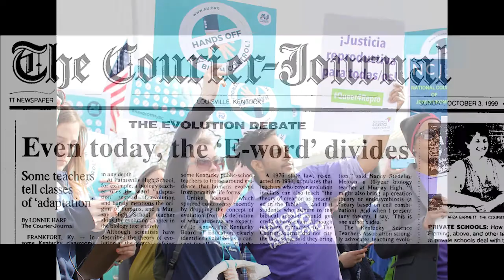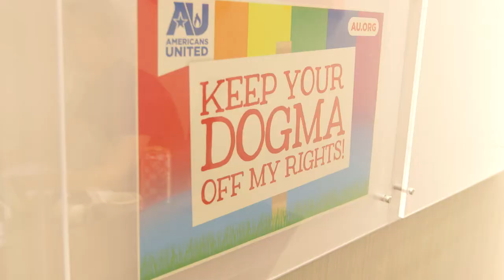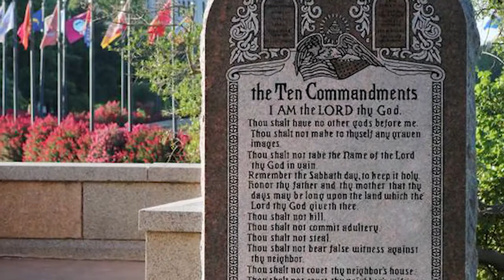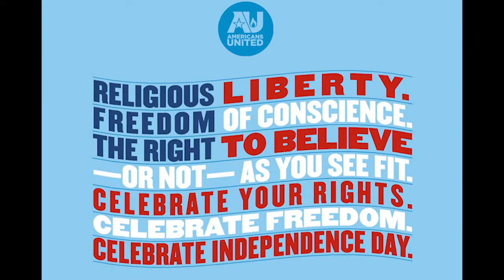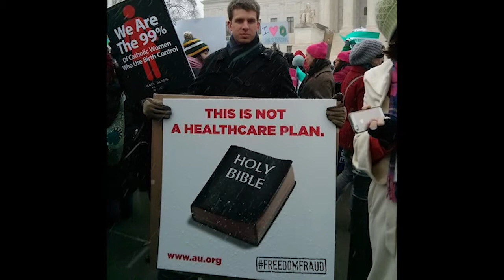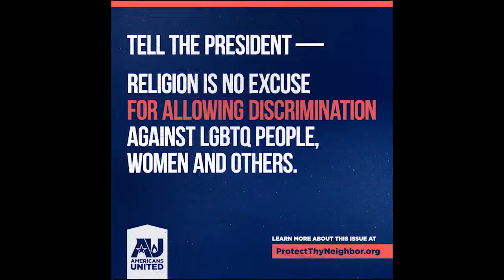Americans United Celebrates 70 Years Of Separating Church And State